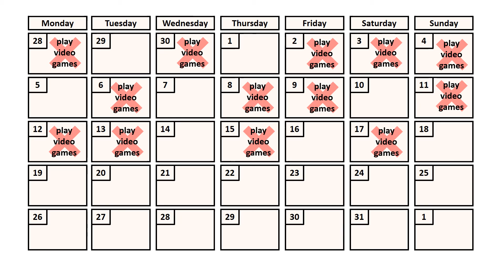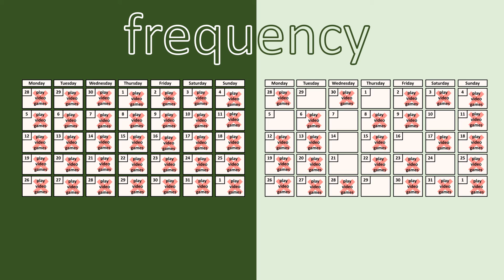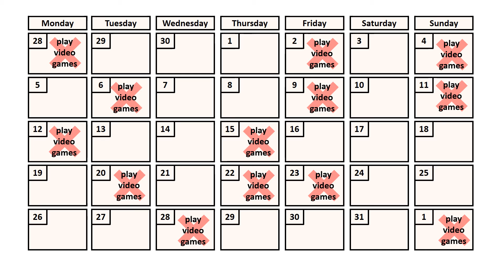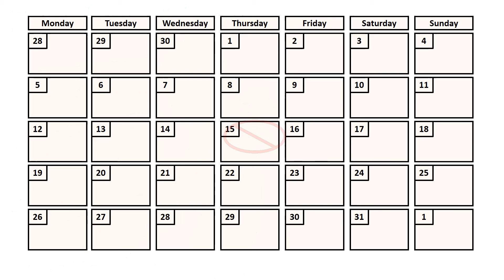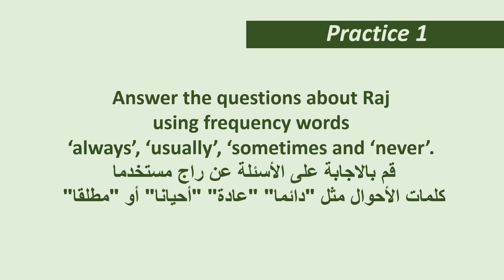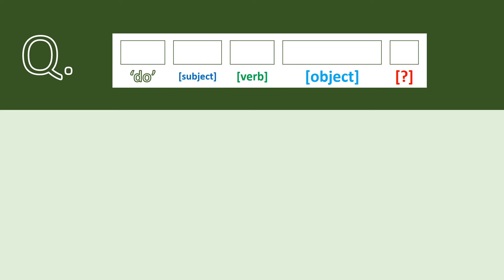Adverbs of frequency Always Usually Sometimes Never